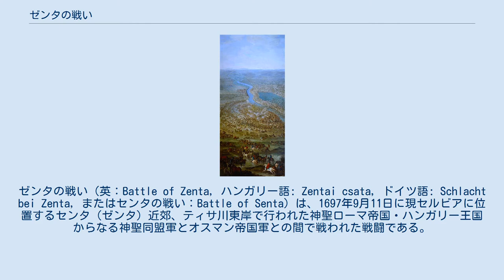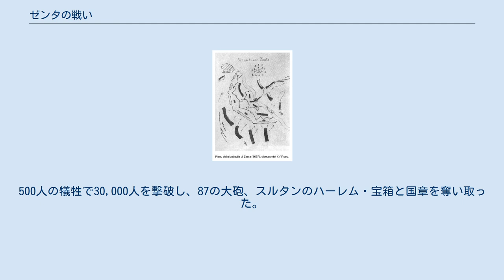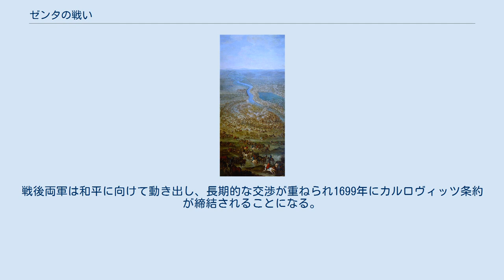ゼンタの戦い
ゼンタの戦い（英：Battle of Zenta, ハンガリー語: Zentai csata, ドイツ語: Schlacht bei Zenta, またはセンタの戦い：Battle of Senta）は、1697年9月11日に現セルビアに位置するセンタ（ゼンタ）近郊、ティサ川東岸で行われた神聖ローマ帝国・ハンガリー王国からなる神聖同盟軍とオスマン帝国軍との間で戦われた戦闘である。
大トルコ戦争の主要な戦闘でありオスマン帝国史における決定的敗北のひとつであり、この戦いの2年後の1699年にカルロヴィッツ条約が結ばれ、オスマン帝国は始めてヨーロッパ人に領土を割譲した。
 ヨーロッパ方面で続いていた大同盟戦争の北イタリア戦線で立ち往生していたオーストリア軍が、1696年にフランスからサヴォイアが秘密条約を結んで離反すると共に解放されたことで、1697年にオーストリアは大トルコ戦争への増強が可能となった。
ドナウ川流域はザクセン選帝侯フリードリヒ・アウグスト1世が受け持っていたが、戦下手で従軍した将軍達からの評判が悪かったため、神聖ローマ皇帝レオポルト1世に側近のリュディガー・フォン・シュターレンベルクとドナウ川戦線で戦闘経験があったバーデン辺境伯ルートヴィヒ・ヴィルヘルムがプリンツ・オイゲンを推薦、オイゲンはイタリアからドナウ川戦線へ派遣され、フリードリヒ・アウグスト1世はオーストリアの支援でポーランド王に即位した。
 オイゲンはグイード・フォン・シュターレンベルクとシャルル・フランソワ・ド・ロレーヌらを従え7月にドナウ川沿岸のペーターヴァルダインに到着、膠着状態になったが、8月19日にスルタン・ムスタファ2世が軍を率いてベオグラードから北上、ドナウ川を渡りペーターヴァルダインを落とす構えを見せると、オイゲンはティサ川に沿って北上してゼンタへ退去した。
兵力は劣勢であるため、北ハンガリーで起きた反乱鎮圧に向かったシャルル・トマ・ド・ロレーヌの部隊と合流する狙いがあった。
 オスマン帝国軍はペーターヴァルダインを包囲したが、オイゲンがハンガリーとトランシルヴァニアの援軍を得て戻ると反撃を恐れ北へ撤退、同盟軍の追撃を避ける為ティサ川を渡り東のトランシルヴァニアへ進軍しようとした。
オイゲンは北上中のオスマン帝国軍を捕捉すると、帝国の将軍を捕らえ敵軍が渡河途中であることを知り、9月11日午前9時に騎兵の先遣隊が戦闘を開始した。
オスマン軍はムスタファ2世と輜重隊・大砲部隊と騎兵部隊の大部分がティサ川に架けた舟橋を渡り東岸へ移っていたが、残りの大砲と歩兵部隊・騎兵部隊の一部は西岸に止まっていた。
オイゲンはこの機を逃さず強行軍で夕方にゼンタを見下ろす高地に到着、軍を率いて高地から駆け下りて急襲した。
 ティサ川西岸はオスマン軍が半円状の陣地を構築、土塁と塹壕の内側に車を繋いだ陣と大砲で守備を固めていた。
これに対してオイゲンも自軍を半円状に広げ、左翼のシュターレンベルク指揮下の騎兵隊と歩兵隊に敵陣を北側から突破させ、オスマン軍が慌ててティサ川を渡り手薄になった北の突破口を拡大させた。
更に左翼の一部はティサ川を流れ舟橋付近の浅瀬からオスマン軍の背後を急襲、中央と右翼も混乱に乗じて陣地の防衛線を破り、オスマン軍の意表をついてこれを壊滅、2時間で勝敗は決した。
舟橋を渡る途中のオスマン軍は恐慌状態に駆られ、オスマン宰相エルマス・メフメト・パシャはオスマン軍の兵士に暗殺された。
ムスタファ2世は襲撃前に橋を渡っていたため無事だったが、オスマン軍は戦死者2万人、溺死者も1万人の大損害を受けて反撃不能となっていた。
 戦いは、オーストリアの驚くべき勝利であった。
500人の犠牲で30,000人を撃破し、87の大砲、スルタンのハーレム・宝箱と国章を奪い取った。
主だったトルコ軍は散り散りになりティミショアラへ敗走、オーストリア人はボスニアでの完全な行動の自由を得、サラエヴォには火が放たれた。
戦後両軍は和平に向けて動き出し、長期的な交渉が重ねられ1699年にカルロヴィッツ条約が締結されることになる。
 戦闘図（17世紀頃の画） ゼンタの戦い